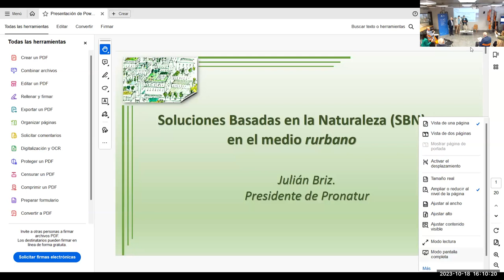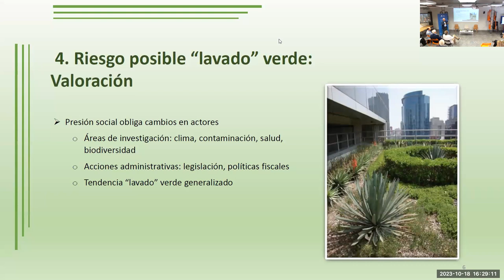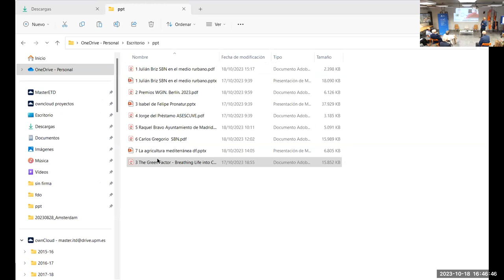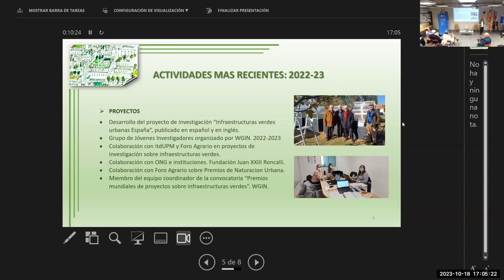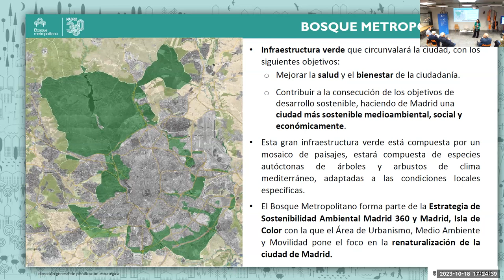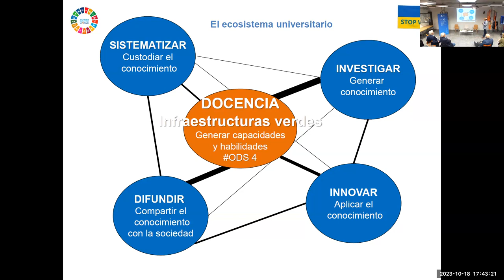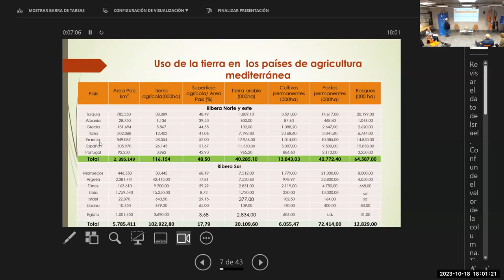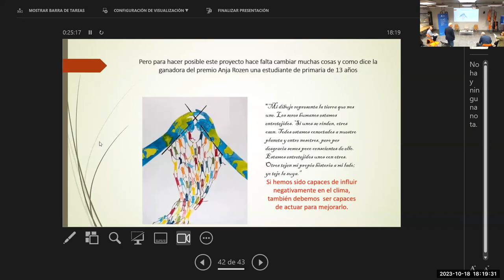La naturaleza como solución a los problemas rurbanos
En esta jornada exploramos las soluciones basadas en la naturaleza para los problemas rurbanos. Las SBN ofrecen una alternativa de menor coste a medio plazo en comparación con las soluciones convencionales.